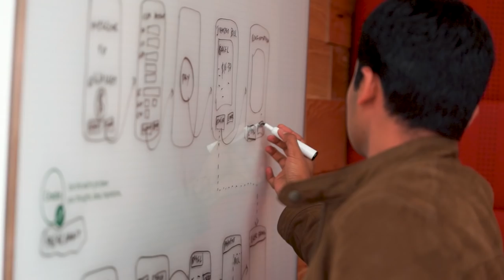Intuit and Box for G Suite